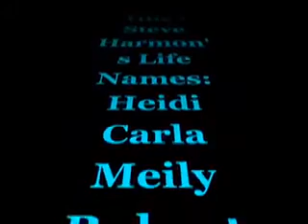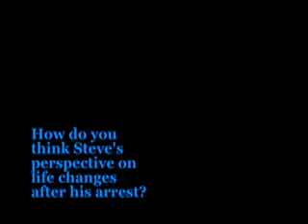Monster Steve Harmon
R. Mattei C. Pimentel H. Moreau M. Herrera